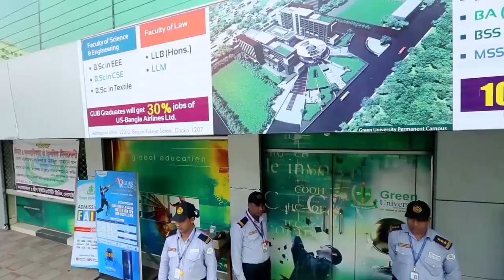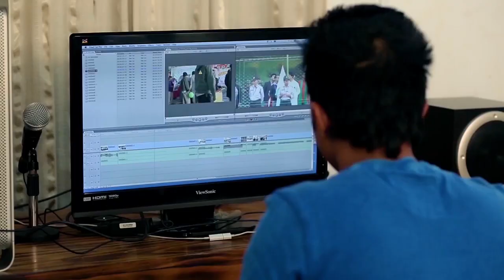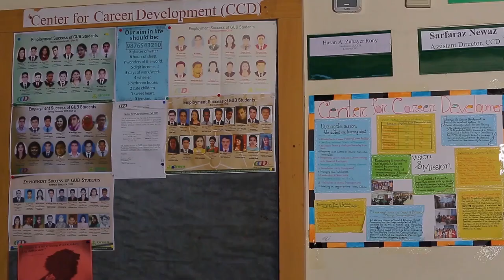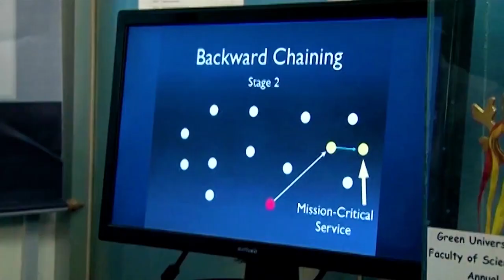Green University of Bangladesh